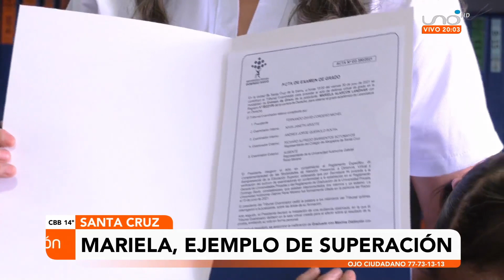Mujer no vidente logra su sueño de ser profesional